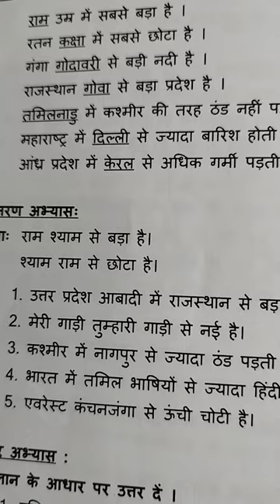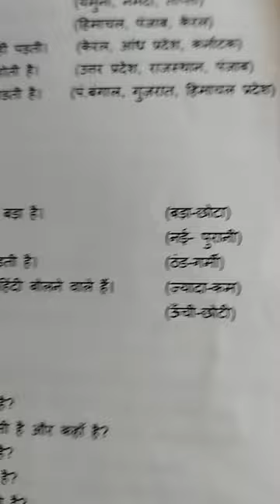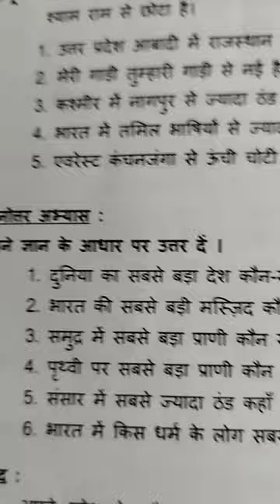Prabodh - 46.2.(Bhagh -2)- Central govt exams - Delhi - Bharat sarkar -Tamil